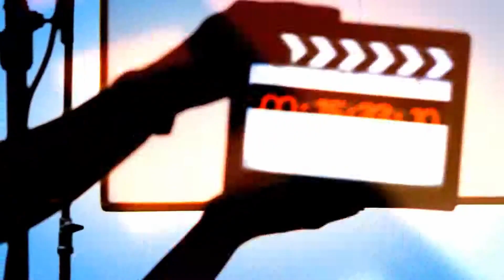OUKOUMBI 1 de Toilaanti et Djohar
Oukoumbi 1 de Toilanti et Djohar qui eu lieu le samedi 20 février 2022 à Villeneuve le roi en région parisienne.
Ces images ont été Tournées par l'équipe ROSELBAK